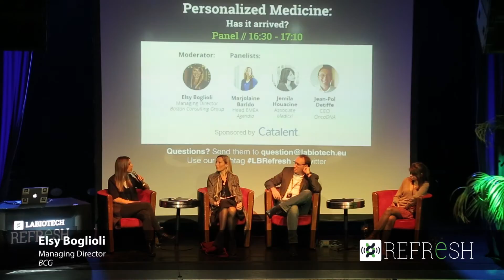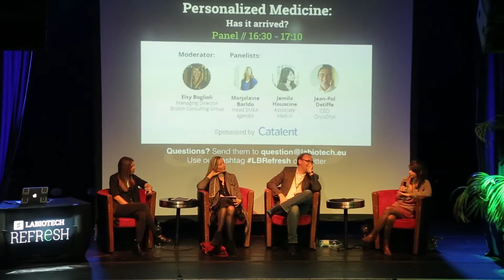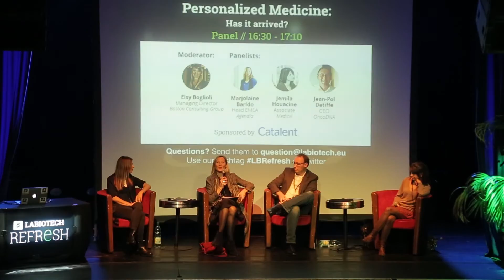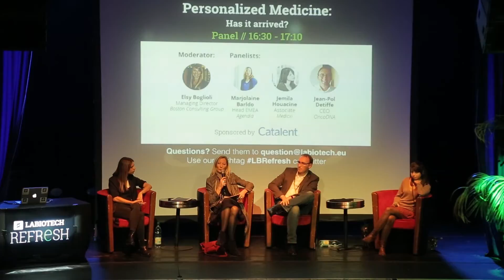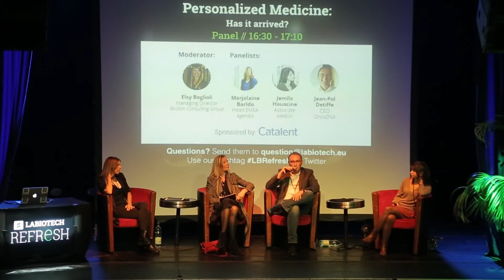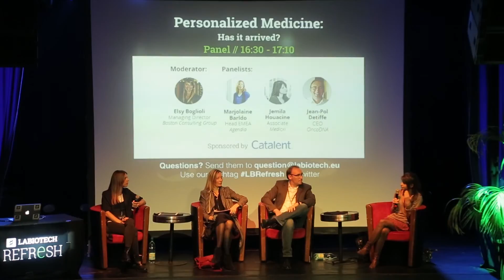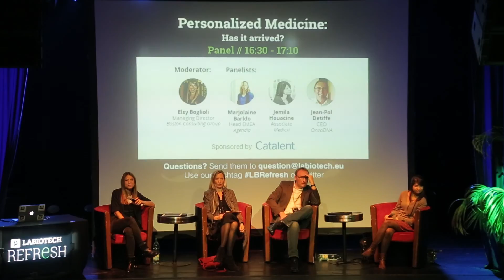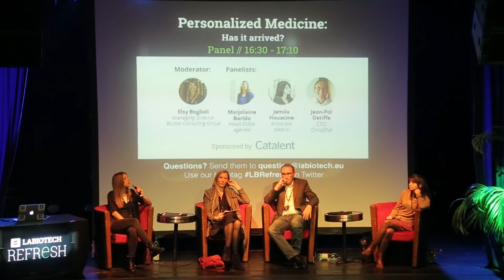Personalized Medicine: Has it arrived? | Labiotech Refresh Paris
With Marjolaine Barldo (Head EMEA, Agendia), Jemila Houacine (Associate, Medicxi) and Jean-Pol Detiffe (CEO, OncoDNA) three experts of the field discussed the status quo and the future of 'Personalized Medicine". The Panel, which took place at Labiotech Refresh in Paris (24th of November 2016), was moderated by Elsy Boglioli, Managing Director at Boston Consulting Group.